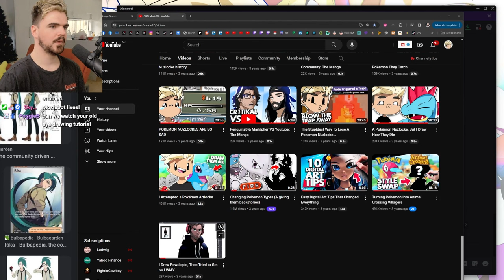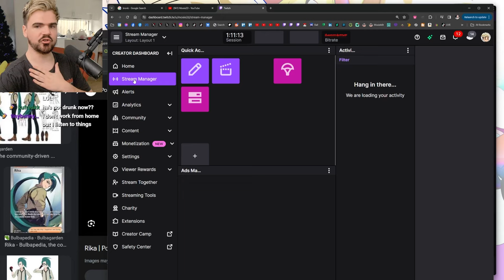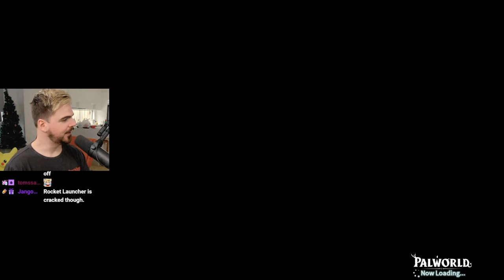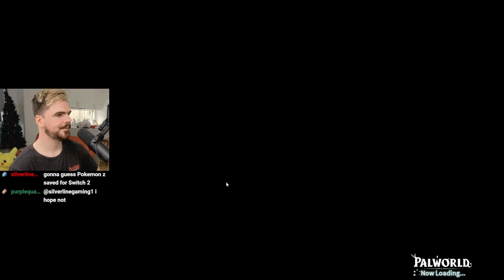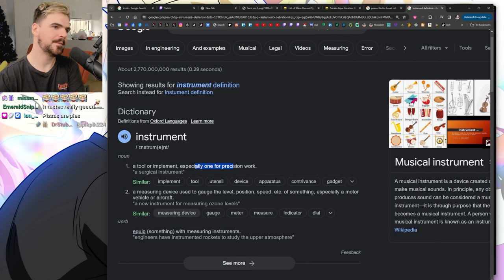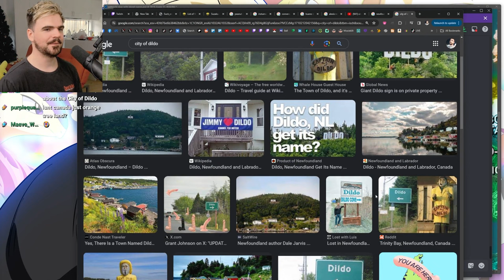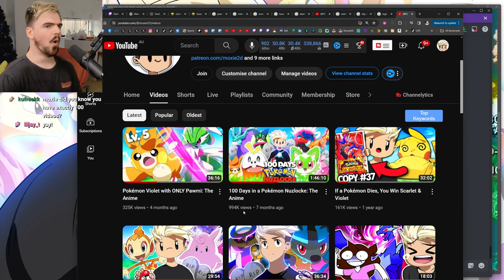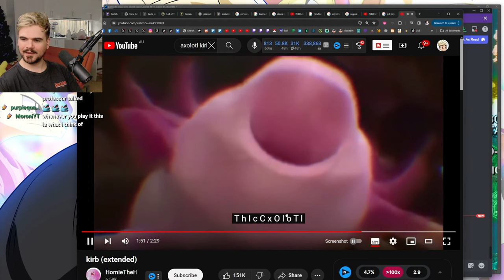I Blew Up My Palworld Nuzlocke Base...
Rules:
1. If a Pal dies, it's dead forever & must be butchered
2. If I die, a Pal is sacrificed
3. One Pal per area
4. No duplicates
5. No Alphas
6. No Luckies
7. No breeding for new pals
8. Hard Mode (player takes 4x damage & deals 0.5x damage)
9. Level Caps for each tower
10. One condensation star level unlocks per tower